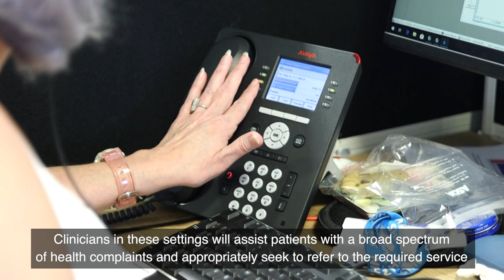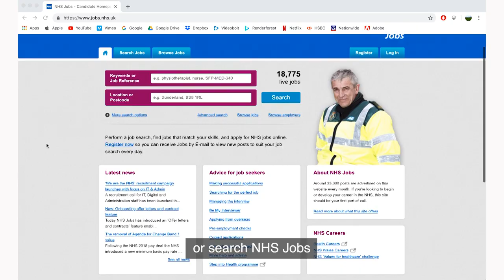The Role of 999 & NHS 111 Clinicians at SECAmb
South East Coast Ambulance NHS Foundation Trust is actively recruiting clinicians to a range of exciting roles supporting our 999 and 111 Call Centres. Our 999 and 111 clinicians support our call takers to ensure that the very best advice is given to patients on the phone. The role is varied, rewarding and different every day - find out more from members of our team who are already putting their clinical skills to good use in new ways, helping local people in their time of need.